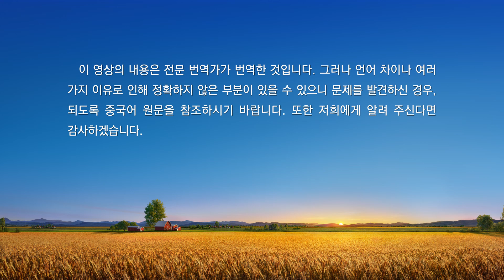진리 추구에 관하여 ‹어떻게 진리를 추구해야 하는가(9)› (제 1 부)